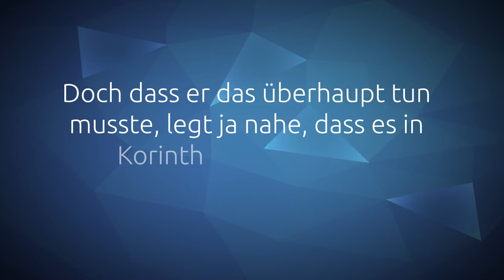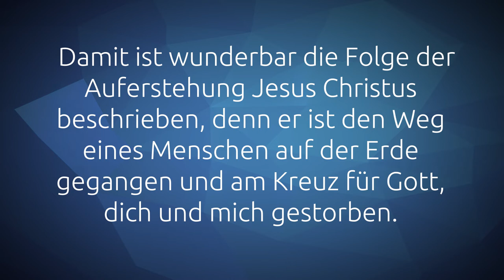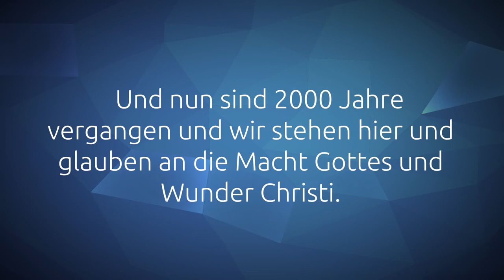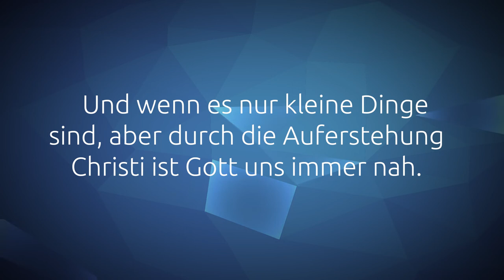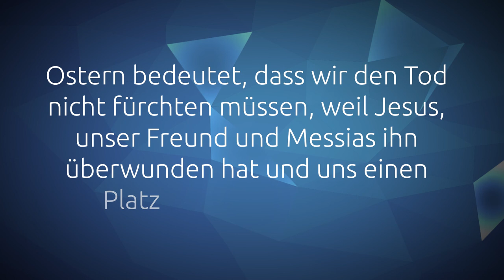(D)ein Wort zum Mittwoch I 14.04.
Kannst du das bezeugen? Um diese Frage und ein Bibelwort aus 1. Korinther 15, 6 geht es in dieser Woche:

"Danach ist er gesehen worden von mehr als fünfhundert Brüdern auf einmal, von denen die meisten noch heute leben, einige aber sind entschlafen."

Dazu haben sich Manuel, Ennie und Matteo Gedanken gemacht.

LG Jim